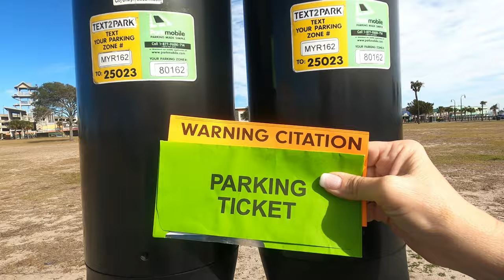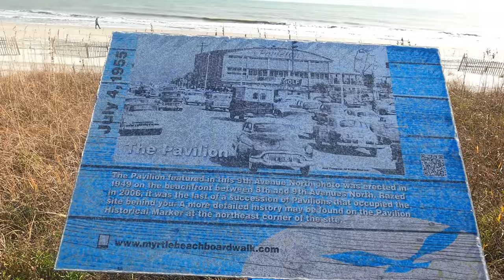Vacationing in MYRTLE BEACH? What you should know!! See What The BOARDWALK Looks Like in Mid-January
It's no longer just an in-season town. The meters are running all year long and we're here to let you know. Be prepared if you don't pay. Also, see what the boardwalk looks like right now. This footage was taken yesterday.